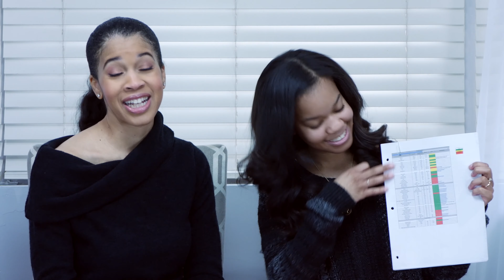Wedding Planning on a BUDGET!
Join us as we discuss wedding planning on a budget with our bride Alexis.  Learn some of the tips we used to plan an elegant affair without breaking the bank.

Instagram - Grown Women Talk TV

Grown Women Talk is a channel where we invite you into our everyday discussions among friends and sisters. We hope you engage with us as we discuss a variety of issues including beauty, fitness, fashion, love, politics, and play. At this stage of the game we want to live our best lives! Join us as we discuss the highs the lows, laugh and cry as only friends and sisters can!

Theme music by Jordan Brown
Vocals: Kia Pearson and Cheré Brown

Filming Director and Editor: Addy Play